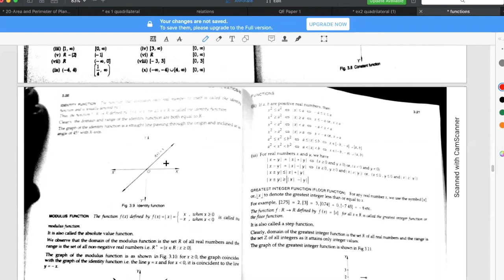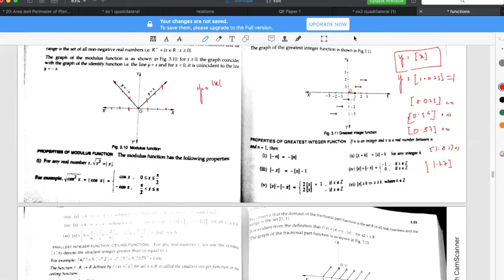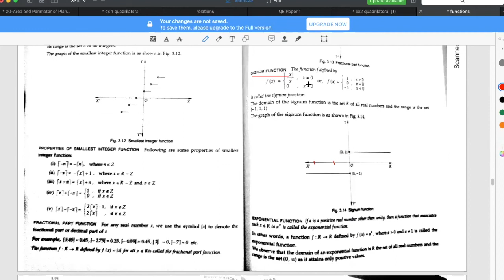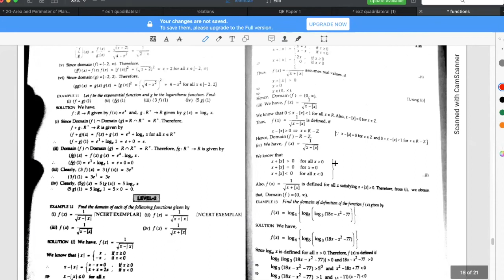Functions | Class 11 | Basics, Domain, Range Imp Questions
In today’s video tutorial I’m going to teach you functions which is one of the important topics from CBSE Class 11 maths and is also very much important for class 12 boards and other competitive exams like JEE.

Learn concepts of domain, range, basics of functions to solve numerous important problems from NCERT and RD Sharma solutions. In this insightful session, I will cover the most important topics from Relations and functions which are listed below:

1. Relations and Functions Class 11 NCERT chapter 2
2. Relations and Functions Class 11 NCERT chapter 2
3. Class 11 maths Relations and Functions
4. Functions Domain and Range concept Class 11 NCERT
5. Class 11 maths Relations and Functions
6. Relations and Functions for CBSE class 11
7. Functions Class 11 CBSE
8. relation and function class 11
9. class 11 relation and function
10. relation and function class 11 ncert
11. relations class 11
12. relation function class 11
13. relations class 11 maths
14. relations class 11 jee
15. relations class 11th
16. relations and functions iit jee
17. relations and functions jee
18. relations and functions sankalp sir
19. vedantu relations and functions jee
20. relations and functions sankalp sir
21. cartesian product, ordered pair &  venn representation of relation,
22. domain of a relation, range of a relation, number of relations & inverse of relations

Different types of concepts are explained through various important questions from Relations and Functions chapter of NCERT, RS Aggarwal, and RD Sharma. The questions covered here are important from the Class 11 school examination point of view.

This is only the free content, the entire course content comprising of detailed lectures, assignments, test series and board papers which can get you guaranteed 95% + marks can be purchased online.